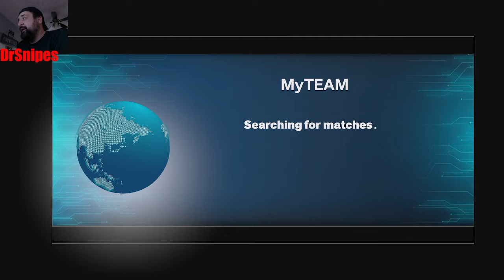No Money Spent #52 Can We Get A Stop NBA 2k24 MyTeam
In this video, we will enter the free 100 overall Jerry West locker code and see if he makes the team. hoping into unlimited to get closer to the 200k MT mark. For tomorrow, player.